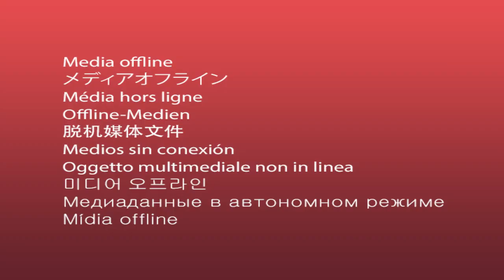THE PLOT THICKENS - Miskatonic Pt 5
I draw every thumbnail not just the editing :3